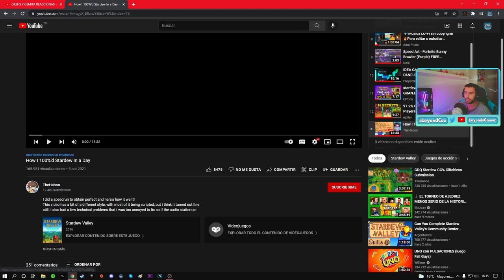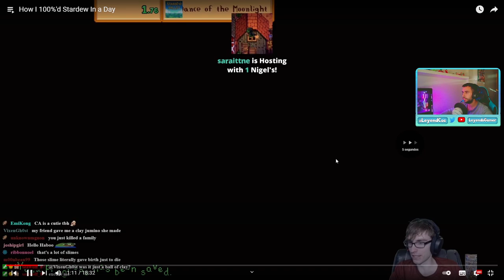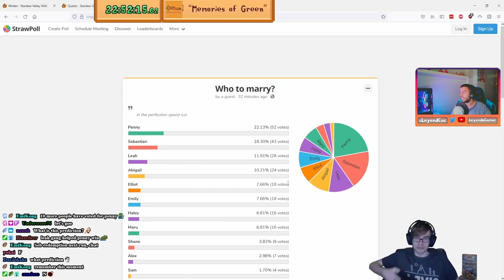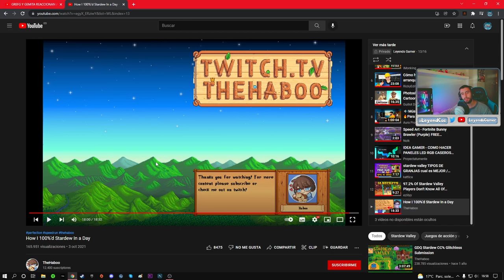STARDEW VALLEY AL 100% EN UN DIA - REACCIONANDO STARDEW VALLEY 1.5 AL 100%